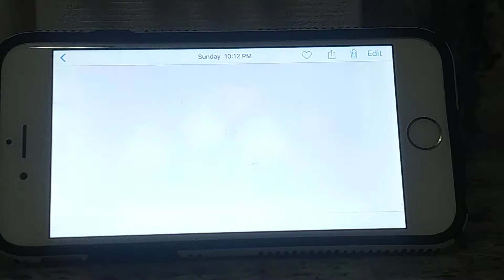June 2, 2020